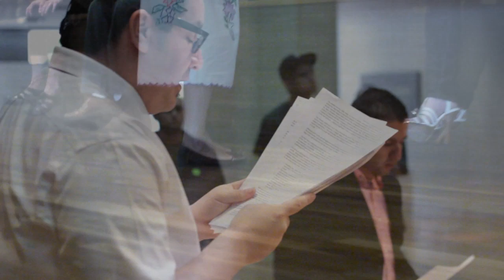Sweeney Art Gallery | Margarita Cabrera: Florezca Board of Directors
Margarita Cabrera : Pulso y Martillo (Pulse and Hammer) on view February 5 - April 2, 2011. for exhibition website.

Cabrera will work direct a third performance/installation called Florezca Board of Directors: Performance (Mesa directiva: performance). It will be the first meeting of Florezca's board of directors, consisting of Cabrera, AB 540 students, and other. The performance will be a mix of rehearsed statements and improvisation, and will be collaboration with UCR creative writing professor, Juan Felipe Herrera, author of 187 Reasons Mexicanos Can't Cross The Border, and UCR MFA candidate in creative writing, Scott Hernandez. Cabrera will work with UCR students, including undocumented ones, and activists, to determine the design of the boardroom table.